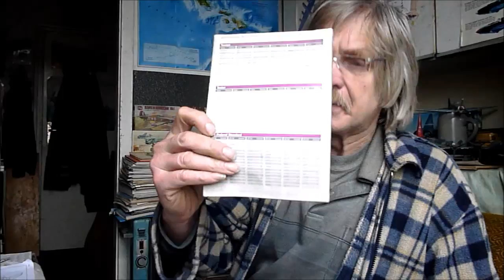SU-2-es orosz zöld német haskék és egyéb tortúrák